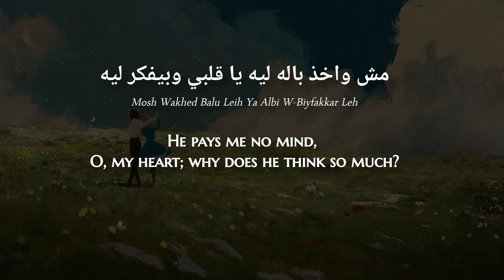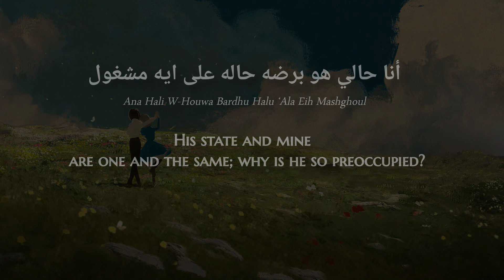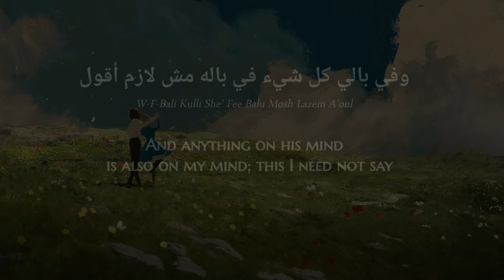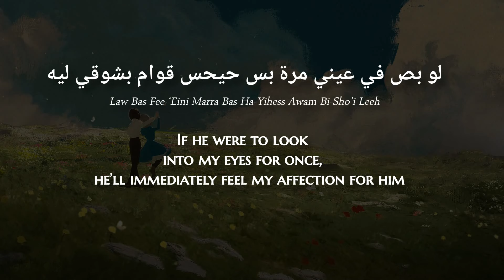Cyrine Abdelnour - Law Bass (Egyptian Arabic) Lyrics + Translation - سيرين عبدالنور - لو بص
Cyrine Abdelnour (Arabic: سيرين عبد النور; also spelled Cyrine Abd Al-Nour or Cyrine Abdel-Nour; born 21 February 1977) is a popular Lebanese singer, actress, and model.

Her first album, Leila Min Layali, was released in 2004. She released her second album, Aleik Ayouni in 2006, with debut single "Law Bas Fe Aini" (If he looks in my eyes) becoming one of the most popular Lebanese songs of the year. Abdelnour has also starred in Arabic TV serials and films since the late 1990s and has been awarded four Murex D'or awards for best Lebanese actress